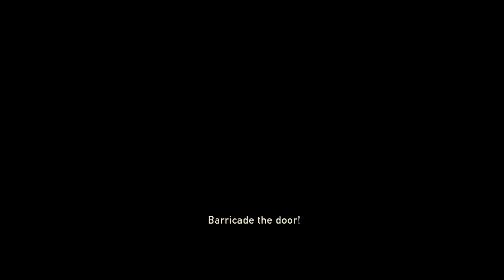The Last Of Us Left Behind - Part 7 PS3 Playthrough [HD]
The Last of Us: Left Behind is a single-player DLC add-on pack for Naughty Dog's compelling survival action game. Left Behind takes place while Ellie is attending a military boarding school in the Boston quarantine zone, prior to meeting Joel and the events in the main campaign of The Last of Us. Joining Ellie on this new adventure is Riley, her best friend and also a mentor of sorts at the military boarding school. Just as The Last of Us focused on the bond between Ellie and Joel, Left Behind explores the bond between Ellie and Riley through a series of events that will forever change both of their lives.